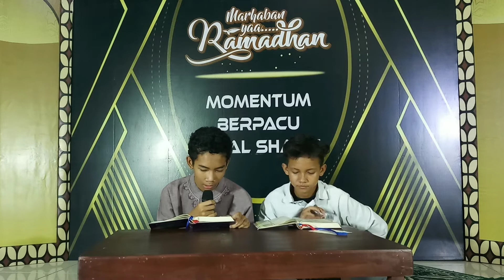TILAWAH AL QUR'AN REMAJA